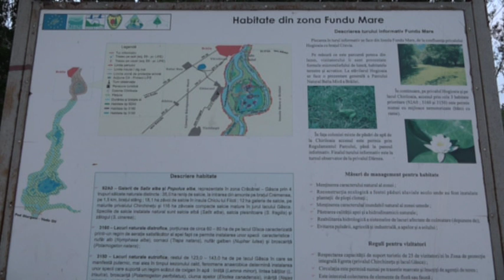Romania continua Caravana Dunarea: Balta Mica a Brailei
Invitat: Ionel Manolache, director, Administratia Parcului Natural "Balta Mica a Brailei"
Realizatori: Dan Curean, Dan Pavaloiu
Difuzare TVR Cluj: 7 iunie 2019